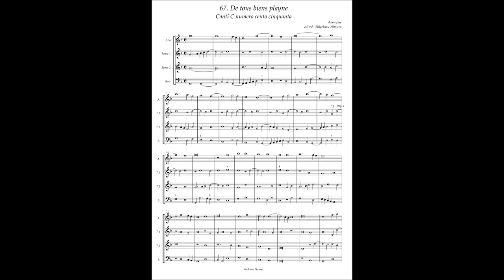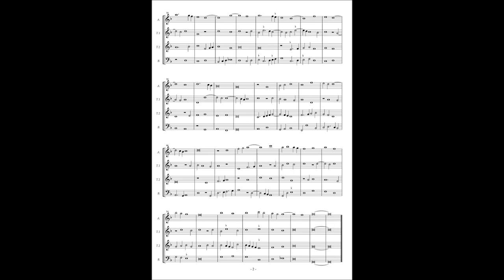Canti C No.67 Anonymous "De tous biens playne"